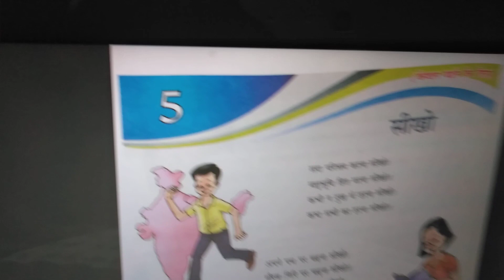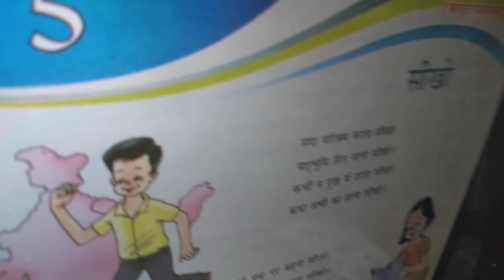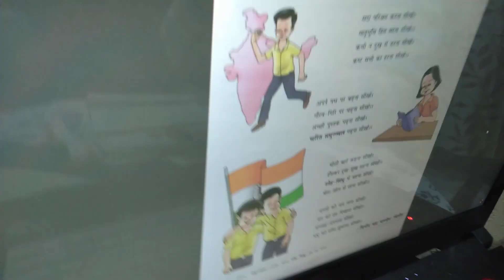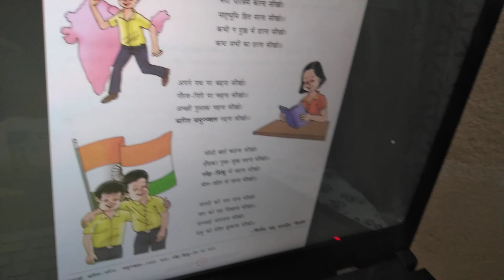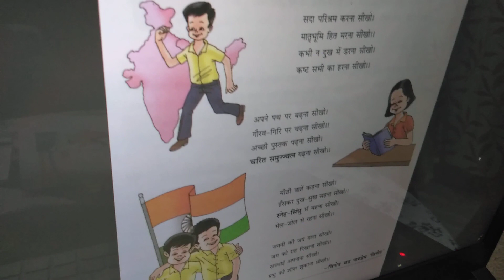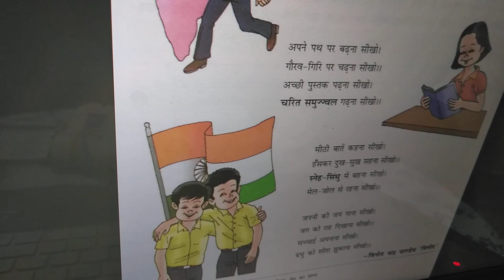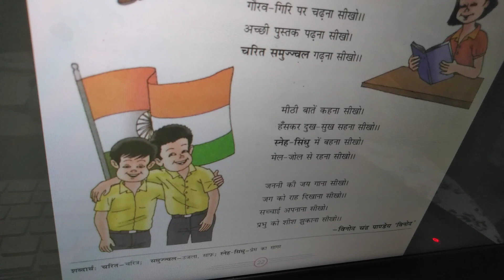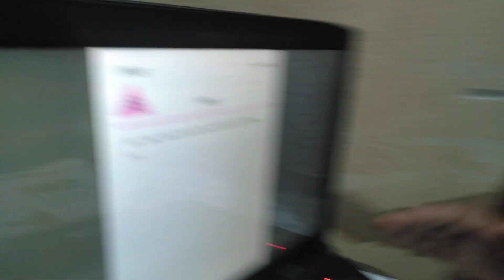हिंदी कक्षा ६ पाठ ५ 'सीखो' कविता का लयबद्ध पाठ शब्दार्थ सहित भावार्थ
By: Mukta Singh
[DATE:08/05/20-10:30AM]